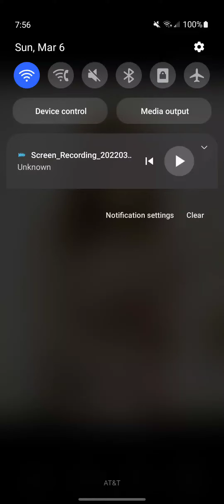ERIC COOK FEATURING WILLOW ROSENBERG: HAIL GREAT BRITAIN 🇬🇧 (ULTRA REMASTERED 2022)